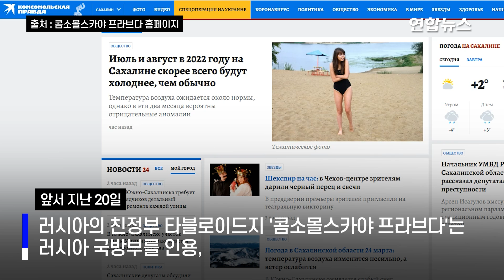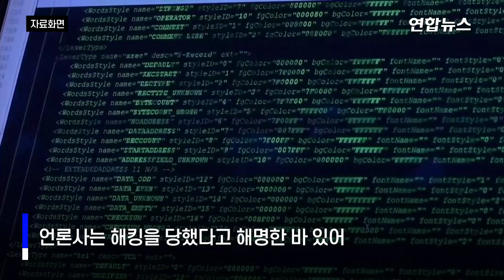도대체 몇 명 전사?…러시아 사망 군인 '고무줄 집계' / 연합뉴스 (Yonhapnews)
도대체 몇 명 전사?…러시아 사망 군인 '고무줄 집계'
    (서울=연합뉴스) 북대서양조약기구(NATO·나토)가 우크라이나 전쟁에서 한달간 사망한 러시아 군인의 추정치를 내놨습니다.

    지난달 24일 개전 후 한달 동안 7천∼1만5천명이 사망한 것으로 봤는데요.

    그러나 기존에 모두 언급된 추정치이며, 범위를 더 좁히지 못했습니다.

    한 익명의 나토 고위 군 관리는 23일 AP통신에 이같이 밝히면서, 나토는 사망자를 포함한 러시아 측 사상자를 3만∼4만명으로 추정하고 있다고 말했습니다.

    이는 우크라이나 정부의 주장, 러시아에서 나온 암시, 공개된 자료를 취합한 것이라고 합니다.

    미 정보당국은 지난 17일을 기준으로 7천명이 넘는 러시아 전사자가 나온 것으로 봤습니다. 일간 뉴욕타임스는 "보수적인 집계"라고 보도했습니다.

    반면 우크라이나 외교부가 주장하는 23일 기준 러시아 전사자 수는 1만5천600명입니다.

    이 중간대에 해당하는 수치도 있었습니다.

    지난 20일 러시아의 친정부 타블로이드지 '콤소몰스카야 프라브다'는 러시아 국방부를 인용, 자국군 전사자 수가 9천861명, 부상자는 1만6천153명이라고 보도했습니다. 그러나 기사는 곧 삭제됐고 언론사는 해킹을 당했다고 해명한 바 있는데요.

    영상 : 로이터·트위터@franakviacorka